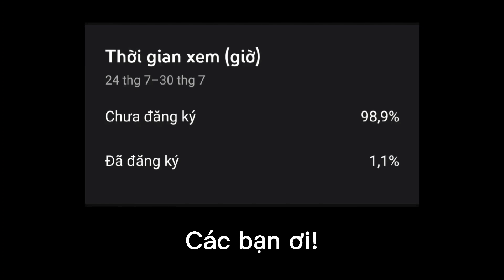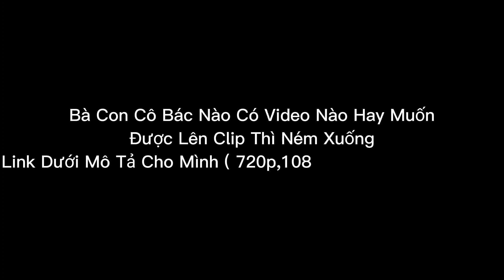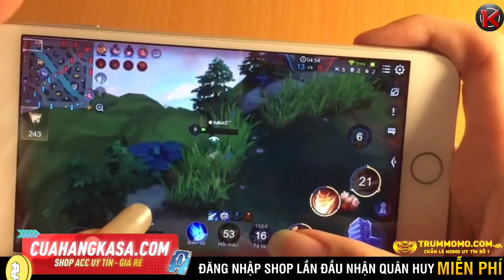NHỮNG PHA HIGHLIGHT LIÊN QUÂN HAY NHẤT MÙA 21 | TIK TOK LIÊN QUÂN 2022 (P128)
T2 - CN : 10h30 sáng

Phân cảnh:
00:00 Shop Acc
00:37 Thông Báo
01:07 Highlight Liên Quân

📩 Bà Con Cô Bác Nào Có Video nào Hay thì ném xuống Link Dưới cho mình ( Video 720p,1080p..) nhớ ẩn hết cái phần thông tin các nv, lên đồ..sẽ bị che khuất tầm nhìn video, video đó phải chưa từng đăng tải lên mxh như Youtube,TikTok,Facebook nha! .  Cảm ơn